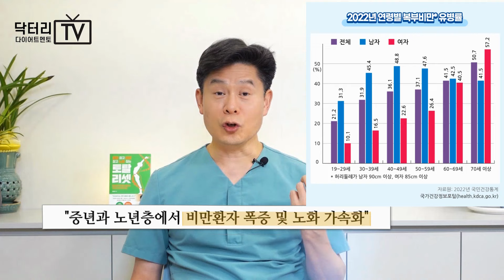💥중년 근육과 다이어트를 위해 꼭 드세요🫛 👍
우리나라 중, 노년층의 근육 감소는 매우 심각합니다.
근육감소는 각종 질병의 원인이기도 하지만 '내장 비만' '대사증후군'을 일으키는 원인이기도 합니다.

이런 근감소를 막기 위해서는  올바른 식습관과 운동이 중요한데요
닥터리가 나이들수록 더 먹어야 하는 단백질에 대해 말씀드립니다.

[ 닥터리 운영 의원 : 닥터리가정의학과 ]
위치: 분당 서현역 인근  : 주차장 완비 (주차 무료)

25년간 닥터리의 비만, 다이어트 치료 노하우가 집약되어 있는 책
[토탈리셋]이 출간되었습니다.
구매는 아래 링크 중 하나를 클릭하여 구매하시면 됩니다.

[ 24시간 혈당측정기 글루코핏 특별할인 ]

닥터리가 늘 추천해 왔던 24시간 혈당측정기 를
할인된 가격에 구입하여 착용 할 수 있는
좋은 기회가 마련되어 알려드립니다.

- 닥터리는 이 혈당 측정기를 벌써 8번째 부착하고 있습니다
닥터리가 강력 추천하는 24시간 혈당측정기를
할인된 가격에 만나보세요

본 이벤트는 닥터리와 글루코핏의 협력으로 이루어 졌으며
똑같은 혜택과 서비스를 이용하면서
닥터리의 안내를 받아 구매 시
10% 할인된 가격으로 이용가능합니다.

-- 구매방법
반드시 닥터리가 안내해 준 링크로 들어가셔야
혜택을 받으실 수 있습니다

--  특별할인 링크 - 아래 링크를 클릭!

1.본 영상을 제작자와 상의없이 불법으로 상업적인 이용을 하거나
불법으로 캡쳐하여 이용하는 등의 행위는 법적으로 처벌받을수 있음을 알려드립니다.

2. 본 유튜브의 내용은 제작자의 개인적인 의견으로 모든 사람에게 일반화 될수 없으며, 대면진료 없이 댓글로 상담한 내용은 진료를 대신할수 없음을 알려드립니다.

3. 근거없는 비방이나 욕설, 상업적 홍보, 도배 등은 경고없이 삭제 될 수 있으니 양해 부탁드립니다.